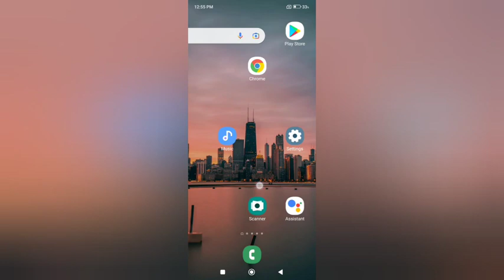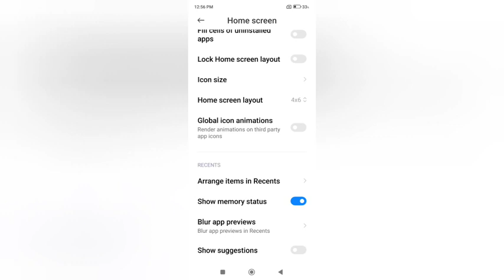redmi note 7 pro ka function | How to off show memory status mode in realme 7 pro